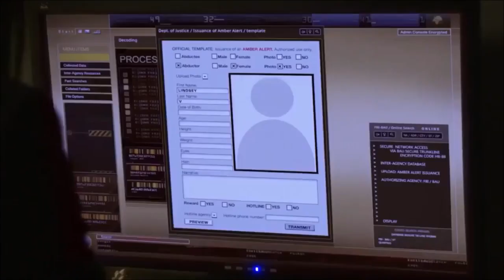Criminal Minds - Breaking the Rules (12x22)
Prentiss won't stop at anything to make sure they catch Lindsey and rescue Reid's mom, Diana.
Criminal Minds Season 12 Episode 22: "Red Light"
An elite squad of FBI profilers analyzes the country's most-twisted criminal minds, anticipating the perpetrators' next moves before they can strike again. Each member of the "mind hunter" team brings his or her expertise to pinpoint predators' motivations and identify emotional triggers in order to stop them. The team is led by a strong profiler, Special Agent Aaron Hotchner, who excels at gaining people's trust and eliciting their secrets. Other members of the team include a specialist on obsessional crimes, a quirky genius, and a computer wizard.